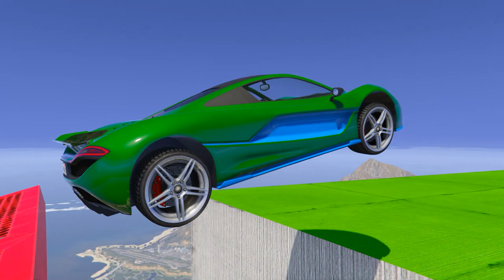Spider-man Stunt Racing Challenge with Superheroes- Captain America, Batman, Iron Man, Thor, Hulk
GTA 5 - Spider-man Stunt Racing Challenge with Superheroes- Captain America, Batman, Iron Man, Thor, Hulk